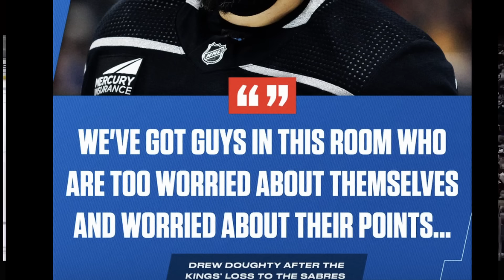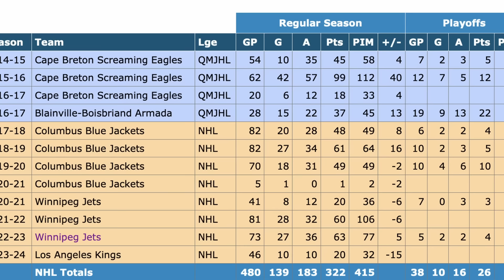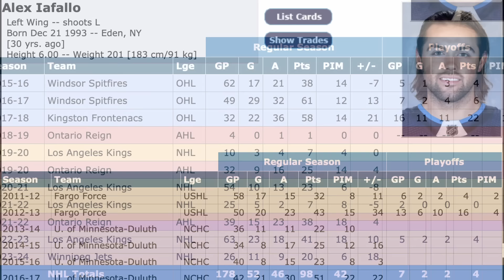This could have been really bad..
OK Guys, it's time to talk about the struggles of Pierre Luc Dubois, and the LA Kings.. The Habs may have dodged a bullet by not acquiring Dubois from the Winnipeg Jets.. He is only half of a season into his brand new contract, and while there is lots of time for him to improve, you have to admit.. It's pretty scary lookin' right now..